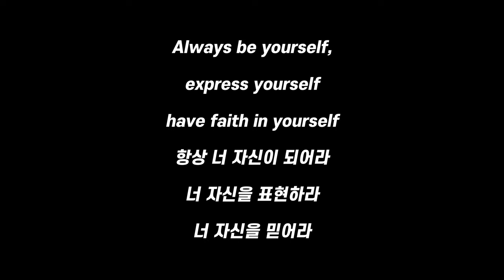탁구 커트볼 스트로크 정확성 높이기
오늘은 커트볼 드라이브와 스트로크에 대한 영상입니다.
많은 여성회원님들이 커트볼 드라이브와 스트로크에 대한
고민도 많고, 헷갈려하시는 분들이 계신거 같아서
오늘도 행복한 하루 되시고 웃는하루 되세요 !
아 그리고 코믹영상은 웃음을 드리고자 만드는것이니 가벼운 마음으로
빼롱요롱 TV를 봐주셔서 감사합니다.